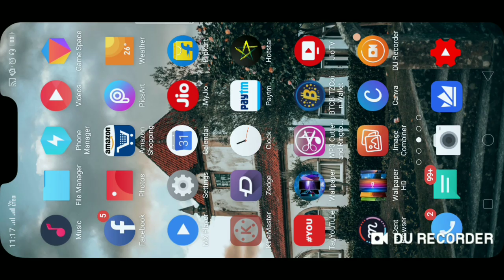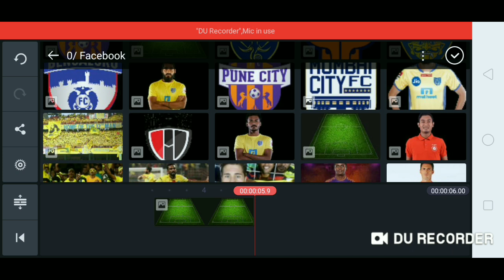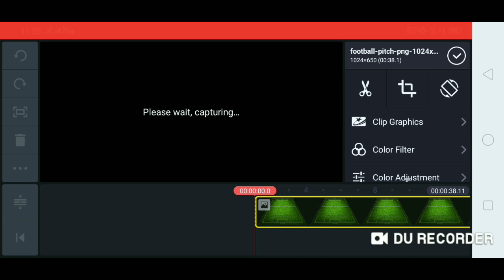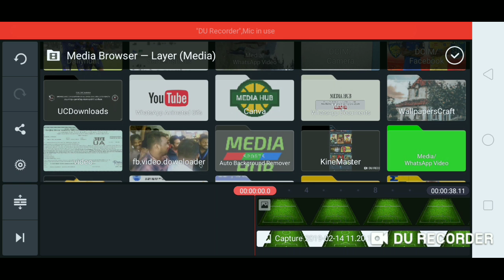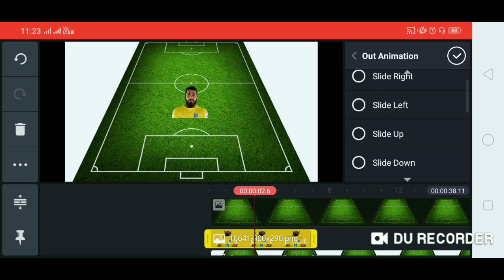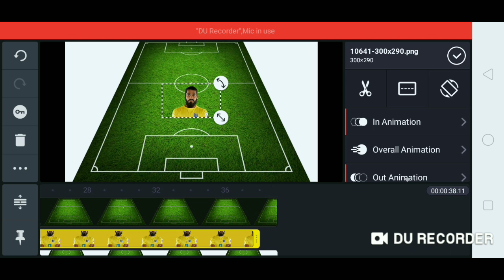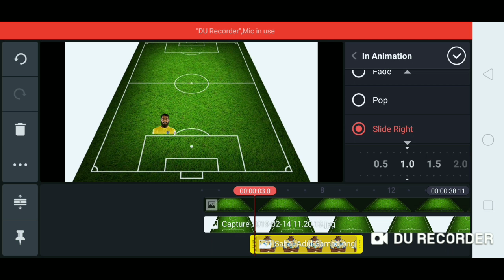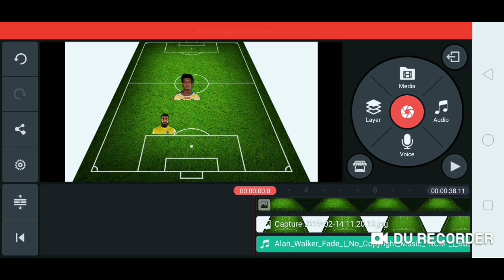How To Make Football Lineup Videos On Kinemaster Android App | Best Android Video Editing App 2019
Kinemaster video editing App,kinemaster pro video editor,How to make Kerala Blasters Lineup Video On Kinemaster App